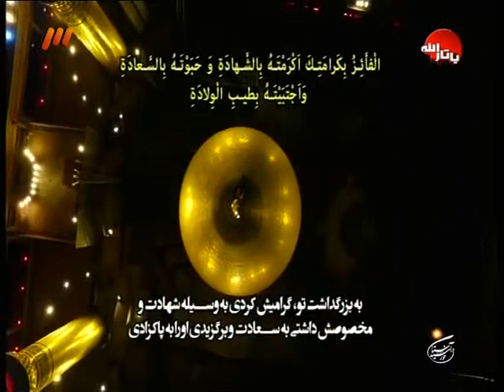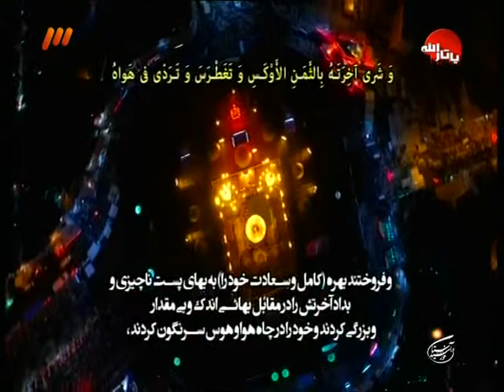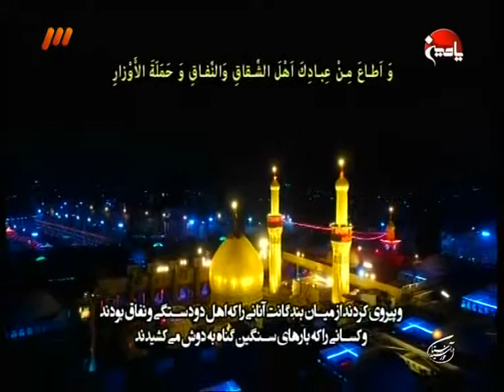The pilgrimage of Imam Hussein(as) on arbaeen